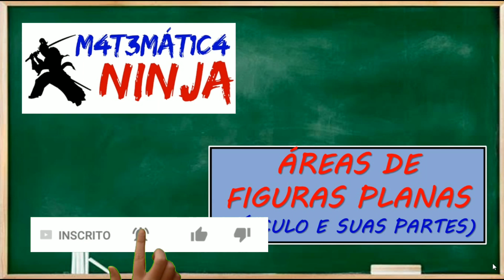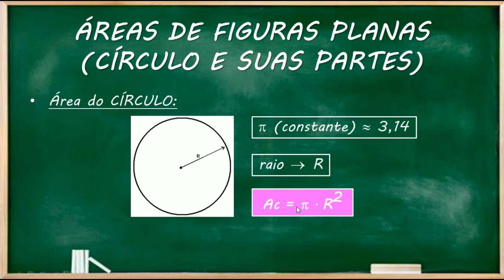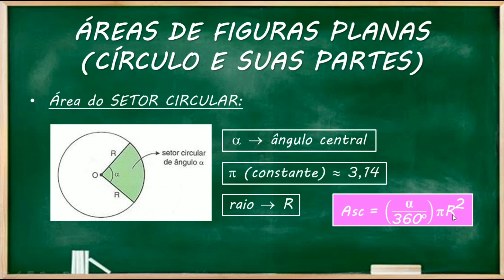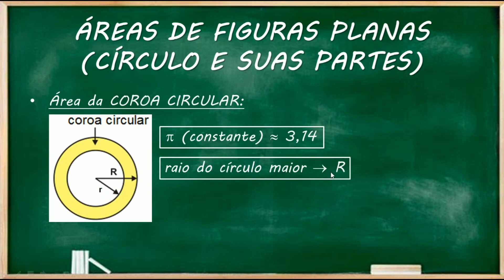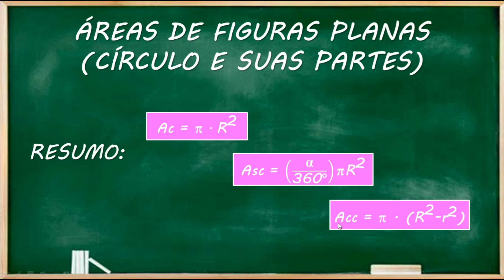GEOMETRIA PLANA :: Área do círculo e suas partes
Terceira aula da séria de ÁREAS DE FIGURAS PLANAS dentro de GEOMETRIA PLANA, trataremos agora de como calcular a área de um círculo e suas partes, a saber, o setor circular e a coroa circular. Mostraremos as fórmulas e como utilizá-las. Esperamos que vocês curtam e deixem seus comentários. Abração e bons estudos.